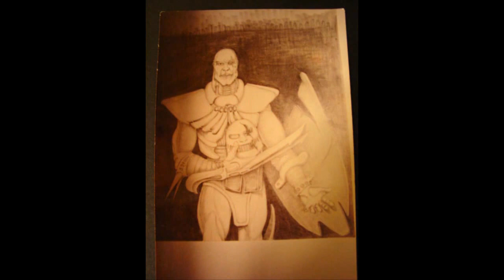Drawings by John Magon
A collection of drawings I've done over the years. Most done with Prismacolor pencil.